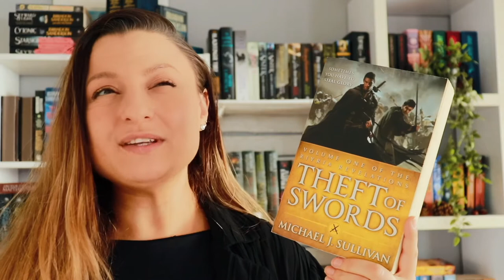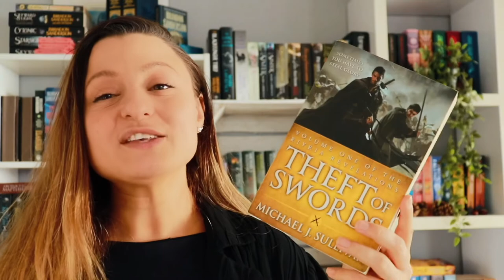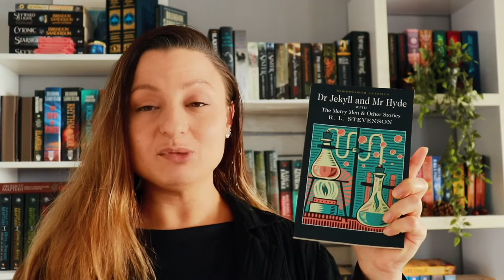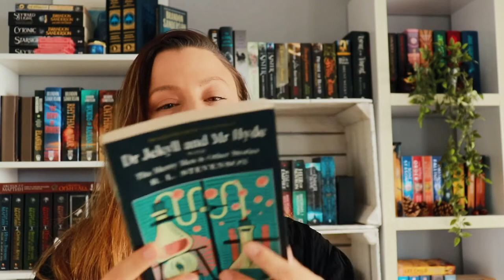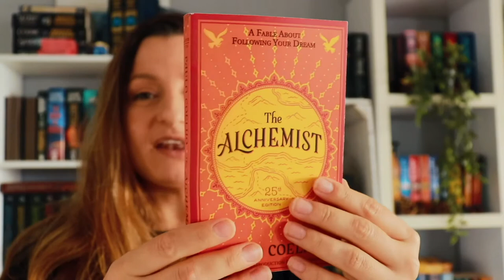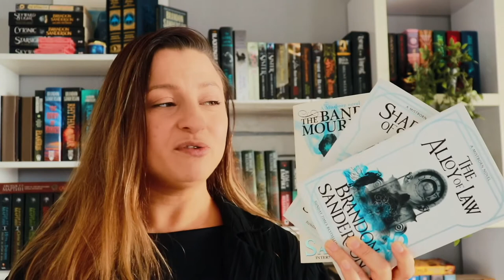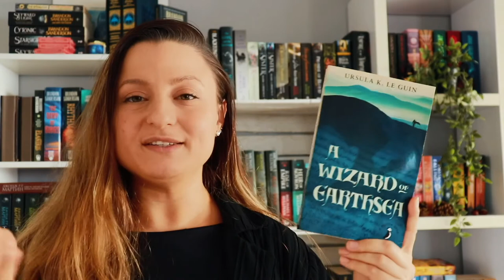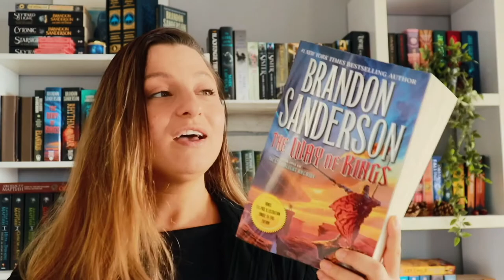September Wrap up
It's time for a September wrap up. This month has been so hectic and I can't believe I was able to read 10 books (well, start 10 books, I only finished 9).

Timestamps:
00:00 Intro
00:25 Stats
00:55 Theft of Swords, by Michael J. Sullivan
02:30 The Picture of Dorian Gray, by Oscar Wilde
05:25 The Subtle Art of Not Giving a , byMark Manson
07:10 The Strange Case of Dr. Jekyll and Mr. Hyde and Other Stories,  by Robert Louis Stevenson
09:44 The Alchemist, by Paulo Coelho
11:37 The Alloy of Law, by Brandon Sanderson
12:18 Shadows of Self and The Bands of Mourning, by Brandon Sanderson
12:56 A Wizard of Earthsea, by Ursula K. Le Guin
14:08 The Way of Kings, by Brandon Sanderson

I hope you enjoy my September reading wrap up!